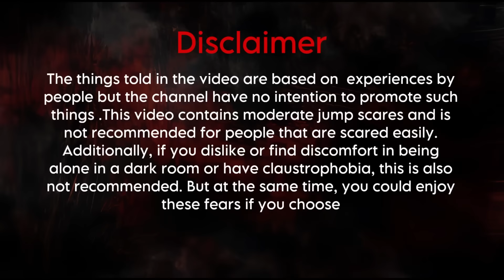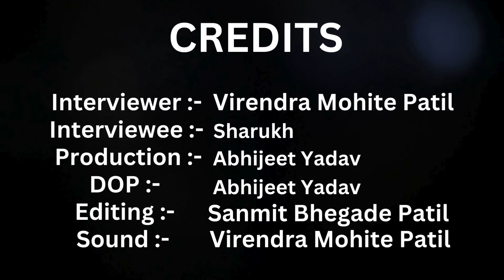तिने मला शाळेच्या गच्ची वरून फेकून दिले | Mystery Talks | Horror | Latest Marathi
😨😳😥Hello Viewers Welcome to Mystery Talks YouTube Channel😨😳😥

आमचे व्हिडिओ लोकांसोबत घडलेल्या सत्य घटनांवर आधारित आहेत.🙏💝

तुम्हाला असे आणखी व्हिडीओ पहायचे असतील तर आमच्या YouTube चॅनलला सबस्क्राईब करा आणि तुमच्या कुटुंबियांसोबत आणि मित्रांसोबत शेअर करा.🙏🙏💝

तुमच्यासोबतही अशीच घटना घडली असेल, तर इन्स्टाग्रामच्या Mystery Talks Official पेजवर कमेंट करा आणि DM करा.🙏💝

||Credits||

Interviewer:- Virendra Mohite Patil
Interviewee:- Sharukh
DOP:- Abhijeet Yadav
Lights/Camera:- Vs Photography & Films
Production:- Abhijeet Yadav / VS Photography & Films
Editing:- Sanmit Bhegade Patil
Music/Sound:-  Virendra Mohite Patil

                  Special Thanks
                  Kiran Batav